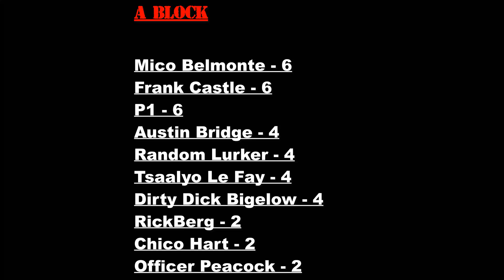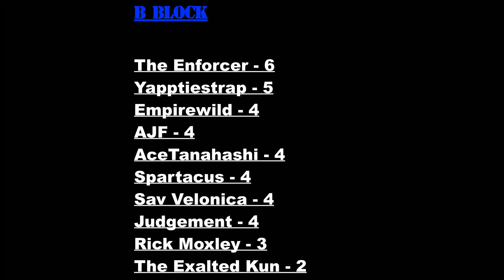EWF Royal Royal G1 '99 Night 5